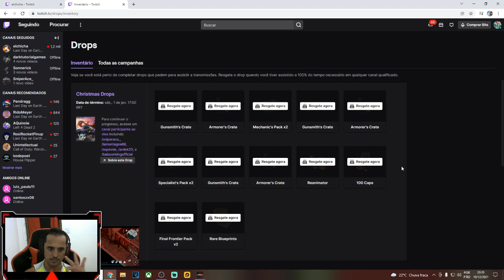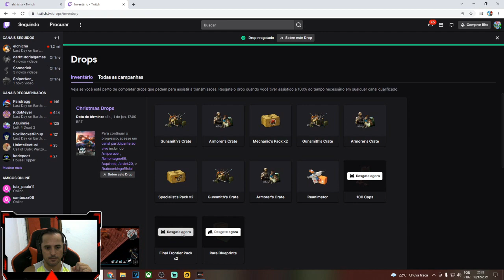ABRINDO OS DROPS DA TWITCH!! NÃO RIA!!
ABRINDO OS DROPS DA TWITCH!!
KEFIR ME TROLOUUUUUU!

SEGUNDA FEIRA: FAZENDA + HOTEL + ESGOTO
TERÇA FEIRA: BUNKER A NORMAL + DELEGACIA + BRUXA
QUARTA FEIRA: BUNKER PROTOCOLO ATIVADO + DISQUETE
QUINTA FEIRA: LABORATORIO NORMAL
SEXTA FEIRA: LABORATORIO PROTOCOLO ATIVADO
SABADO ESPECIAL: RESIDENT EVIL ZERO

CONTATOS CADEIRAS GAMER ONLINE:
FACEBOOK: RODRIGO MARQUES DA SILVA

 MEU NOVO CANAL NO YOUTUBE ( EMPREENDA COM SONHOS )

MEMBROS DO CANAL:
Abraão Pitombeira
Ryan Ricardo
jozynovays
sem conteudo
Dionatan Souza Michanoski
Minion81
Diego Meneses
Eduardo Bonot
BAN CDM
Lawanda Marcílio
Leandro Basil
Resetjogos
PAcksman Games
thallyson higos.
danilo alves
Edmar Freitas
Liety Gomes
theBruno_ MRX
DKD BAN
Flyr
Jheny Alves
e o valter
Gabrielle Sousa
MMGg2 _Maurício
RaZiel _
Amandinha^_^
Gabriel Volff
Gabriel zuin
Shuya
Isdiene Maria
Victor Maia
Renata Ferreira

SEJA MEMBRO VOCE TBM!!

PELA NOITE DE 18:30 AS 21HS

VÍDEOS DIÁRIOS